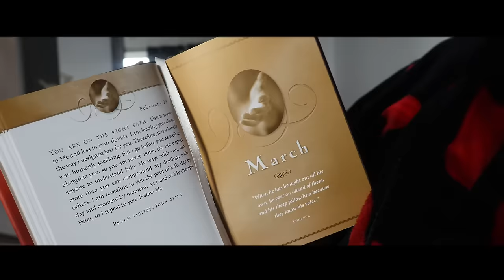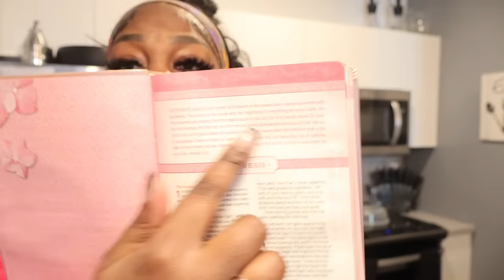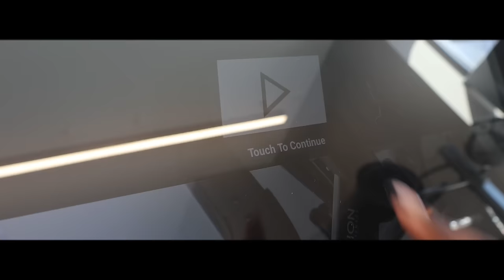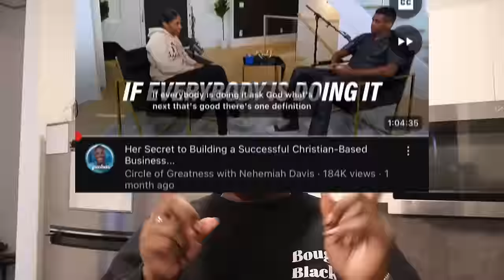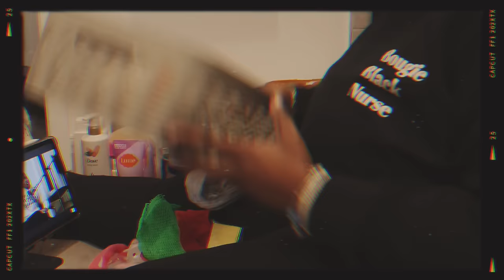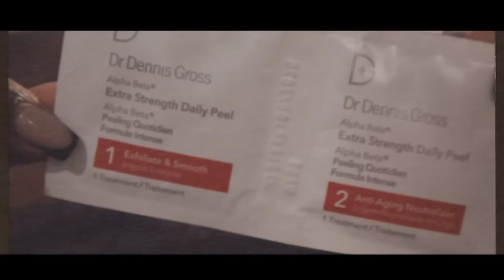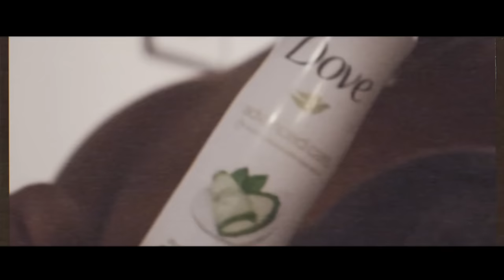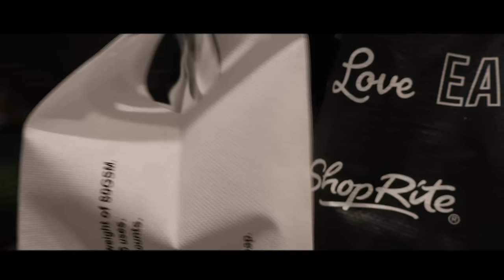WEEKLY VLOG: WE'RE MOVING! + GIRLS NIGHT OUT + LOTS OF SELF-CARE + CHIT-CHAT + NEW RECIPES & MORE!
Hey BratBabes! Welcome to another vloggy vloggggg. I hope you all enjoy this vlog! I'm sorry for the delay but y'all know how life is hectic :( Can't wait to get back on my schedule w/ y'all. Nevertheless, love y'all soooo much.

CHART WELL TO AVOID JAIL AMAZON BOOK:

Amazon storefront:

TIMESTAMPS:
00:00-00:45: intro
00:45-3:14: morning routine
3:14-18:15: life update + Sephora/Amazon haul + girl talk
18:15-20:23: new place + chit-chat
20:23-22:01: operation un-big my back
22:01-35:00: let’s pack + eat + talk
35:00-42:39: self-care + chipotle
42:39-47:25: girls night out
47:25-56:07: work prep + self-care
56:07-56:14: outro